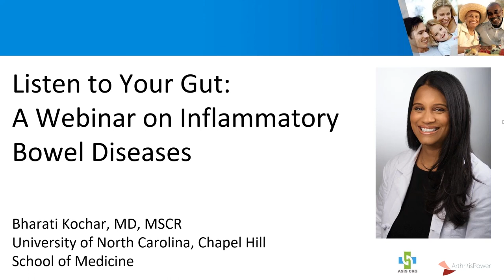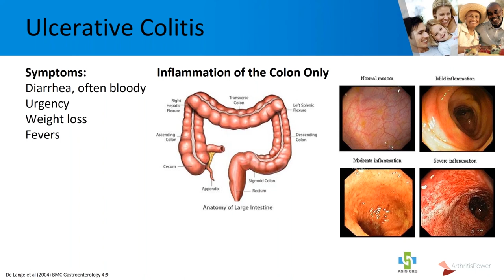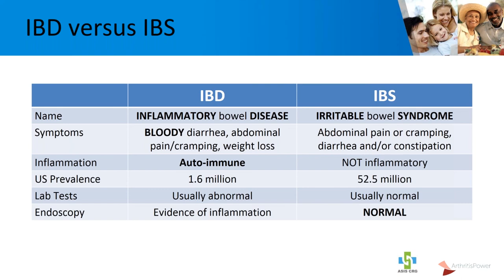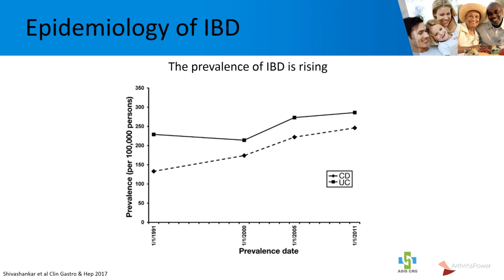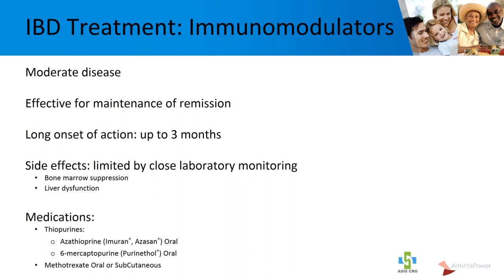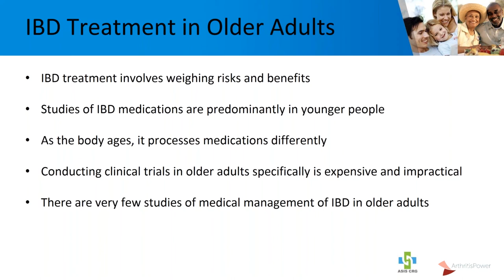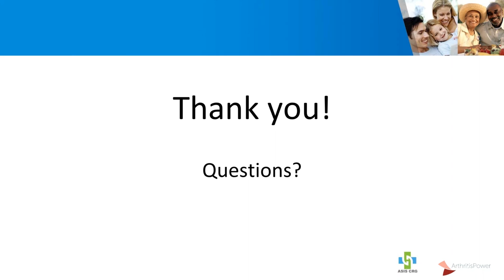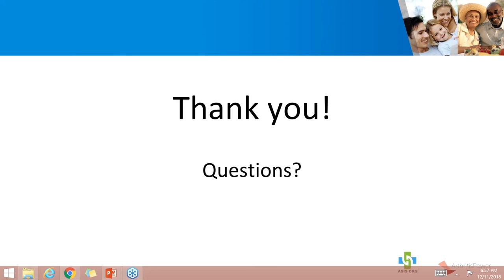Listen to Your Gut A Webinar on Inflammatory Bowel Disease IBD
Guest Speaker: Bharati Kochar, MD, MSCR, University of North Carolina, Chapel Hill, School of Medicine

Inflammatory bowel diseases (IBD) are chronic, remitting and relapsing inflammatory conditions of the gastrointestinal tract. It includes Crohn’s disease and ulcerative colitis. While Crohn’s disease is inflammation that affects any part of the gastrointestinal tract from the mouth to the anus, ulcerative colitis affects only the colon in a continuous manner from the rectum up. This educational webinar addresses current knowledge on IBD, including what it is, how it is diagnosed and who it affects. The webinar also provides an overview of the currently available therapeutic options and highlights current research of immunosuppressive treatment of IBD.